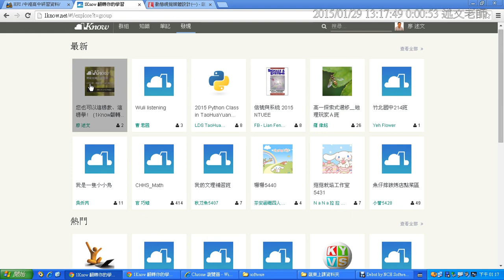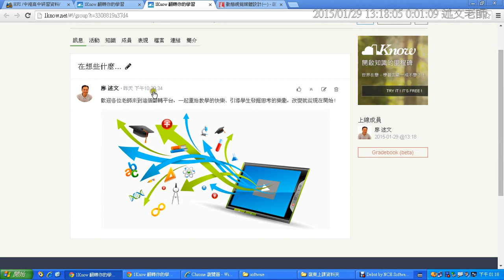01：1Know新版簡介與本次研習群組介紹